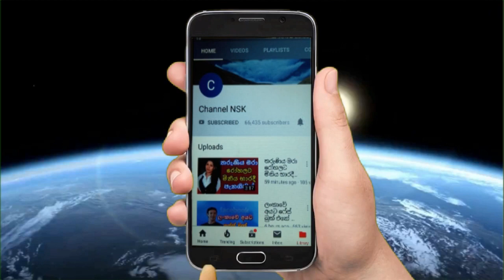මට යළි ජීවි­තය දුන්නේ මනු­ස්ස­කම පිරුණු ආද­ර­ණීය මිනිස්සු Anjala senevirathne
නිරොදායනය කියා මරුකටට ගිය ඉතාලියෙ ධම්මිකාගෙ ක
එකොමත් එක කාලයක සංඝරත්නය මෙසෙද ජොගි දැමූහ
තාත්තා මේසන් බාස් අම්මා කඩයප්පන් හදලා ගොඩ දාපු
සරසවි සිසුවියන්ට නවක වදය මුවාවෙන් ලිංගික ක්‍රියාකාර
මාවනැල්ලේ බුදු පිළිම කැඩුවේ මුස්ලිම් අන්තවාදීන්ද?
සුපිරි වාහනයකින් අනතුරක් කළ පොලිස් දුවට ඇප උදව්ව
ඇමති පුතා හොරට ගෙනා සැප රිය ලියාපදිංචියේදි මාට්ටු